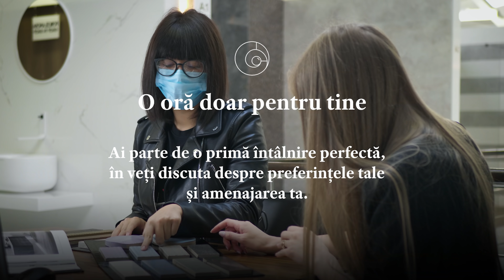Consultanță gratuită pentru amenajarea ta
Rezervă o oră de consiliere profesională, în siguranță, pentru proiectul tău
Pentru că vrem să ne pregătim așa cum se cuvine pentru prima întâlnire cu tine, te rugăm să te programezi înainte să vii în showroom.

Pentru siguranța ta, am limitat numărul de clienți prezenți simultan în showroom.

Tu ne lași câteva detalii despre proiectul tău, iar consultantul nostru se pregătește și îți va acorda timpul și atenția cuvenite.

Delta Studio ofera concepte si solutii complete pentru amenajari inteligente. In cei peste 20 de ani de la infiintare, Delta Studio s-a implicat in mii de proiecte de design interior, imprimandu-si de fiecare data entuziasmul pentru detalii si executii impecabile.